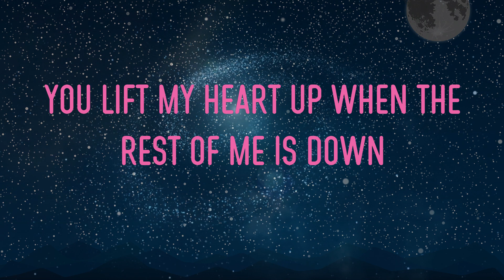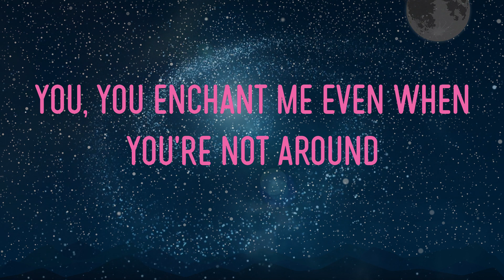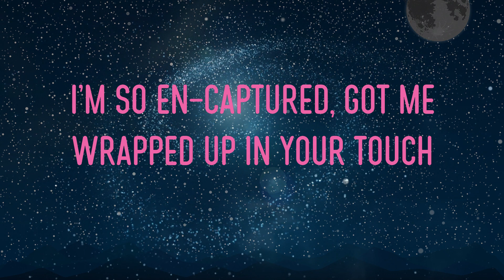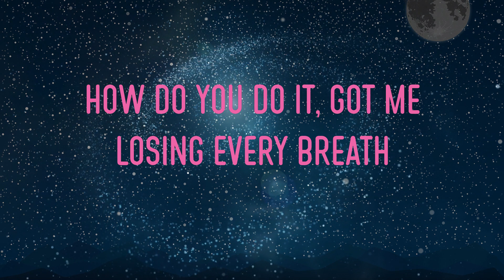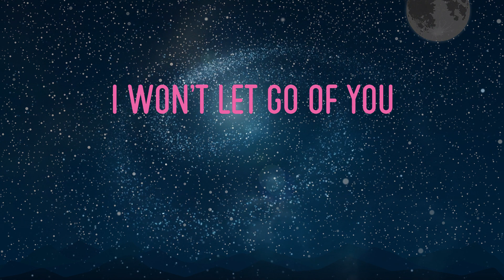Sam Smith - Latch - Acoustic Lyrics | I’M Latching On To You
sam smith - latch - acoustic lyrics,i’m latching on to you, could i lock in your love?, now i’ve got you in my space #43